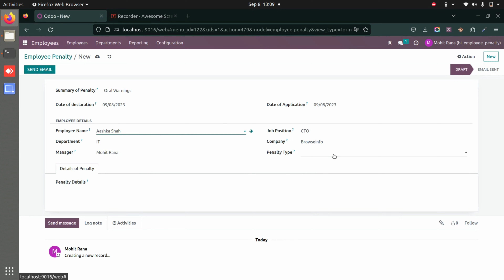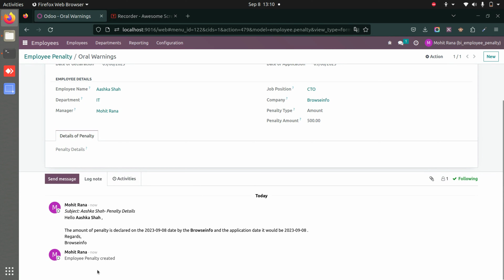How To Manage Penalties For Employees Within An Organization Using Employee Penalty Odoo App?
HR Employee Penalty Odoo App provides the process of managing penalties for employees within an organization. This app allows to enables users to create and apply penalties to individual employees, with the calculated penalties based on either a fixed amount or a percentage of the employee's salary.

Employee Penalty Configuration: Users can easily configure penalty rules and specify whether the penalty should be a fixed amount or a percentage of the employee's salary.

Feature of This Odoo Apps :

- Manage Employee Penalty
- Employee Penalty in Amount and Percentage
- Email Notification for Employee Penalty
- Employee Penalty Deduct from Payslip

1. Leave For Days in Odoo
2. Employee Payslip based on Timesheet Activity(Hourly)
3. Employee Timesheet Sheet in Odoo